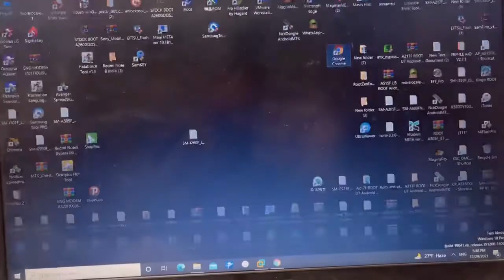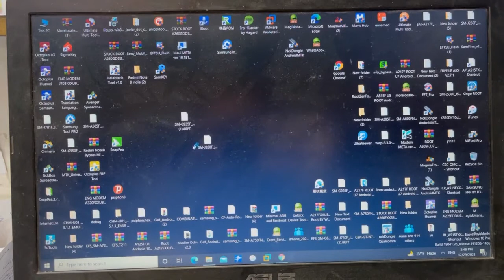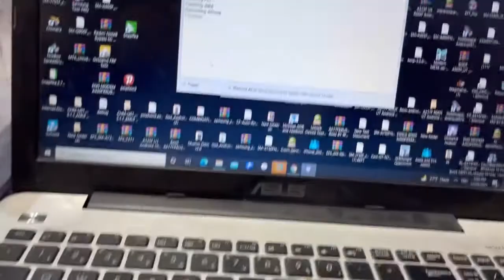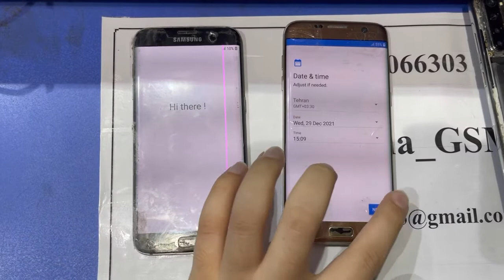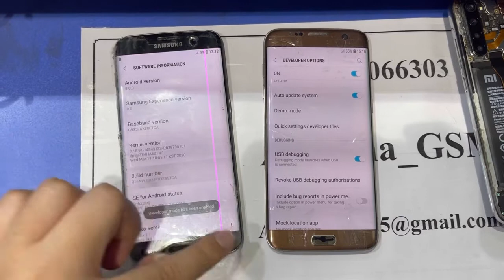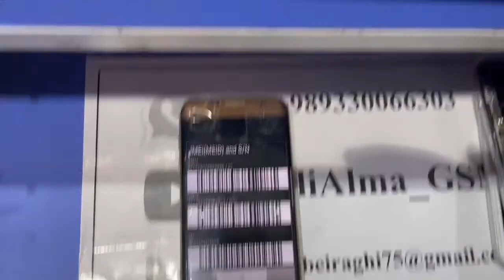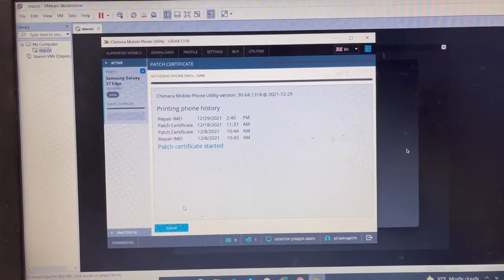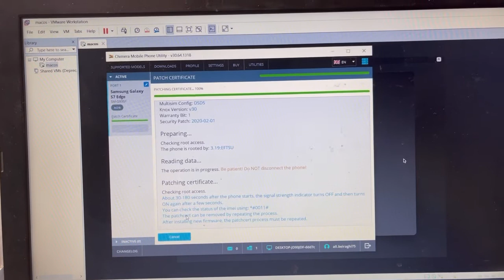Samsung S7 Edage (SM-G935F) U5 U6 U7 U8 Imei Repair & Patch Cert Android 7/8 Last Security 2021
Tool Link :
SamFirm_FRP_Tool_V1.4.3.zip
Size: 130MB
Type: .exe
Compatible OS: Windows 7, Windows 8, Windows 10 with 32&64bit

Galaxy S7 (SM-G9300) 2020 Imei Repair & Patch Cert  8.0.0 WITHOUT PC
Galaxy S7 (SM-G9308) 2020 Imei Repair & Patch Cert  8.0.0 WITHOUT PC
Galaxy S7 (SM-G930A) 2020 Imei Repair & Patch Cert  8.0.0 WITHOUT PC
Galaxy S7 (SM-G930F) 2020 Imei Repair & Patch Cert  8.0.0 WITHOUT PC
Galaxy S7 (SM-G930FD) 2020 Imei Repair & Patch Cert  8.0.0 WITHOUT PC
Galaxy S7 (SM-G930K) 2020 Imei Repair & Patch Cert  8.0.0 WITHOUT PC
Galaxy S7 (SM-G930L) 2020 Imei Repair & Patch Cert 8.0.0 WITHOUT PC
Galaxy S7 (SM-G930P) 2020 Imei Repair & Patch Cert  8.0.0 WITHOUT PC
Galaxy S7 (SM-G930R4) 2020 Imei Repair & Patch Cert  8.0.0 WITHOUT PC
Galaxy S7 (SM-G930R7) 2020 Imei Repair & Patch Cert  8.0.0 WITHOUT PC
Galaxy S7 (SM-G930S) 2020 Imei Repair & Patch Cert  8.0.0 WITHOUT PC
Galaxy S7 (SM-G930T) 2020 Imei Repair & Patch Cert  8.0.0 WITHOUT PC
Galaxy S7 (SM-G930T1) 2020 Imei Repair & Patch Cert  8.0.0 WITHOUT PC
Galaxy S7 (SM-G930U) 2020 Imei Repair & Patch Cert  8.0.0 WITHOUT PC
Galaxy S7 (SM-G930V) 2020 Imei Repair & Patch Cert  8.0.0 WITHOUT PC
Galaxy S7 (SM-G930VC) 2020 Imei Repair & Patch Cert  8.0.0 WITHOUT PC

Galaxy S7 (SM-G930VL) 2020 Imei Repair & Patch Cert  8.0.0 WITHOUT PC
Galaxy S7 (SM-G930W8) 2020 Imei Repair & Patch Cert  8.0.0 WITHOUT PC
Galaxy S7 edge (SM-G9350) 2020 Imei Repair & Patch Cert  8.0.0 WITHOUT PC
Galaxy S7 edge (SM-G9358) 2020 Imei Repair & Patch Cert  8.0.0 WITHOUT PC
Galaxy S7 edge (SM-G935A) 2020 Imei Repair & Patch Cert  Android 8.0.0 WITHOUT PC
Galaxy S7 edge (SM-G935F) 2020 Imei Repair & Patch Cert  8.0.0 WITHOUT PC
Galaxy S7 edge (SM-G935FD) 2020 Imei Repair & Patch Cert  Android 8.0.0 WITHOUT PC
Galaxy S7 edge (SM-G935K) 2020 Imei Repair & Patch Cert  8.0.0 WITHOUT PC
Galaxy S7 edge (SM-G935L) 2020 FRP/Google Lock Bypass Android 8.0.0 WITHOUT PC
Galaxy S7 edge (SM-G935P) 2020 FRP/Google Lock Bypass Android 8.0.0 WITHOUT PC
Galaxy S7 edge (SM-G93R4) 2020 FRP/Google Lock Bypass Android 8.0.0 WITHOUT PC
Galaxy S7 edge (SM-G935R7) 2020 FRP/Google Lock Bypass Android 8.0.0 WITHOUT PC
Galaxy S7 edge (SM-G935S) 2020 FRP/Google Lock Bypass Android 8.0.0 WITHOUT PC
Galaxy S7 edge (SM-G935T) 2020 FRP/Google Lock Bypass Android 8.0.0 WITHOUT PC
Galaxy S7 edge (SM-G935T1) 2020 FRP/Google Lock Bypass Android 8.0 0 WITHOUT PC

AliAlma_Gsm